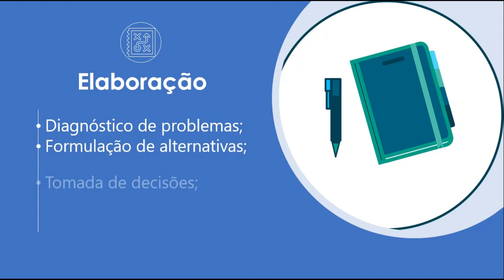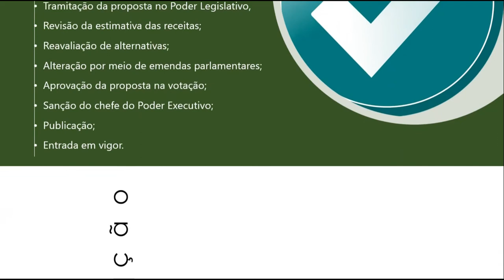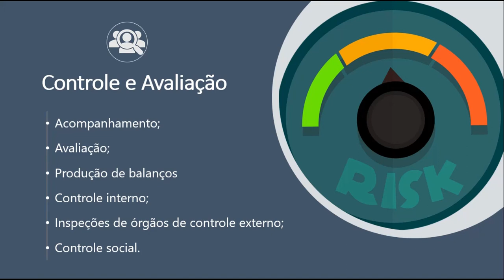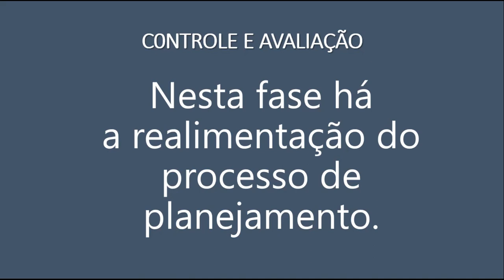O Processo Orçamentário - Parte 2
Deixarei aqui um link promocional do meu e-book para você aprofundar mais seus estudos acerca do orçamento público.